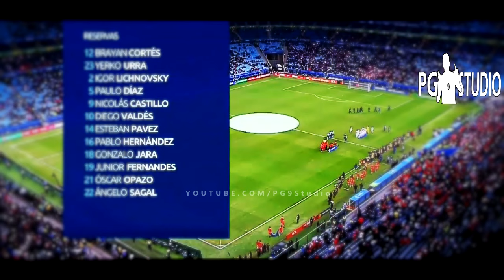Chile vs Peru 0-3 All Goals & Highlights 04/07/2019 HD